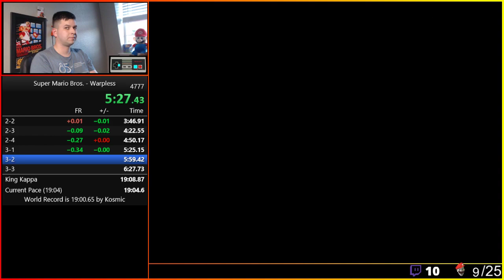Super Mario Bros. Warpless 19:06.861 *Personal Best*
Getting much closer to the 1905! Lost about 5 easy framerules in Worlds 7-8. I'm happy about a time like this cause it actually managed to keep fire the whole way even through bowser! Played on Original Console and Brick Controller.